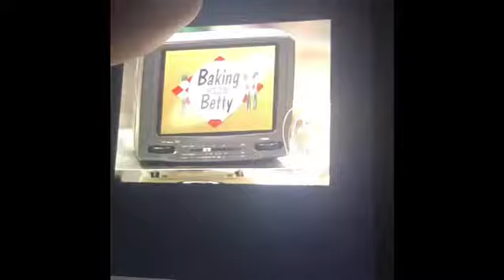AGT champions shorts heather and Cristina Ramos